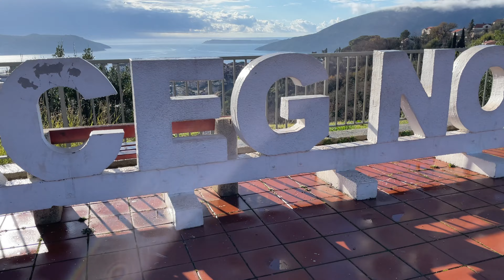Орхидеи в Боснии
Немного орхидей в Боснии